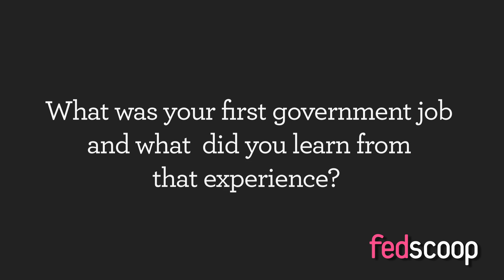FedMentors: Angela Bailey (Part 1)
Angela Bailey, Deputy Associate Director, Recruitment & Hiring, OPM answers:

"What was your first government job and what did you learn from that experience?"